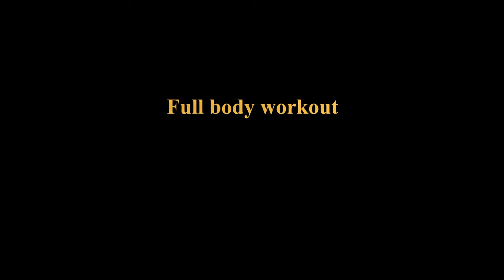Full body workout 30 min (no equipment) HITT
This is a Total body workout with a 30 sec/30 sec interval.
Try to do as many raps during each 30 sec interval workout but always keep good posture and if you feel you can't hold it. Make it easier by skipping the jumps, or leg lifts... be creative.
You can make this workout harder by going to a 40/20 interval or even 50/10 ..

Visual

Visuals made using and by creators: caseif - Particles & Trap Nation Visualizer

Categorie
Muziek
Licentie